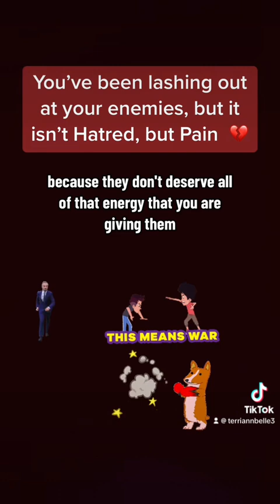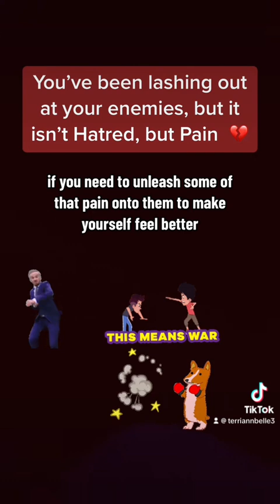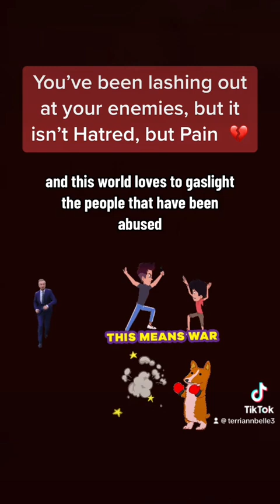Why You’ve Been Lashing Out At Your Enemies